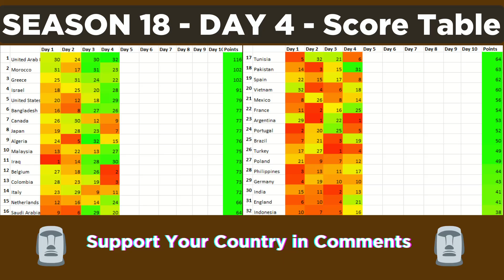Marble Race League Season 18 DAY 4 Marble Race in Algodoo